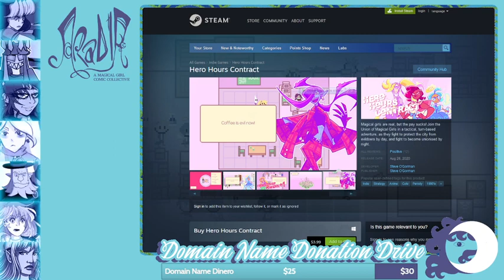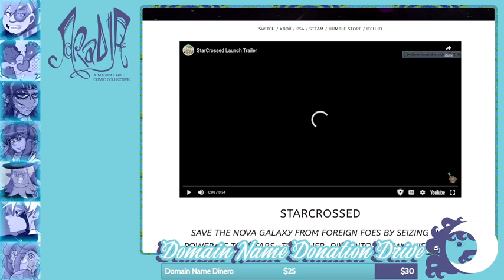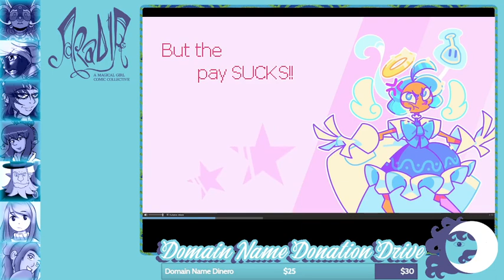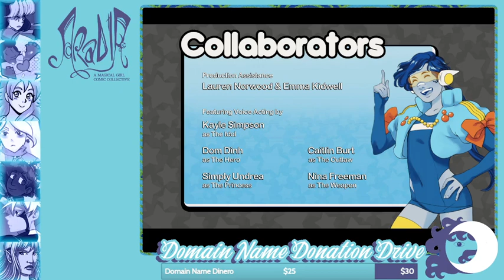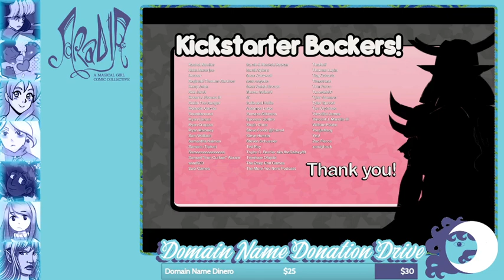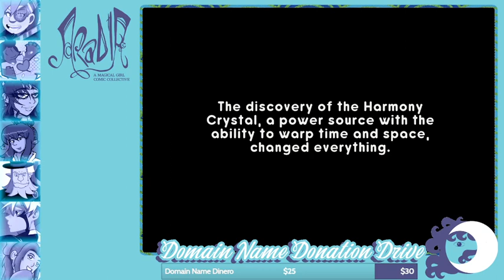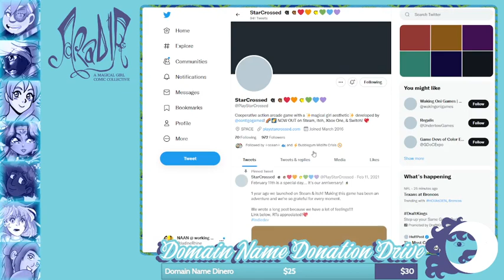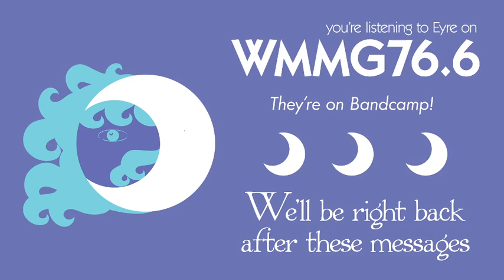StarCrossed Let's Play! - Aradia's Domain Name Donation Drive | Sept 18, 2022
☽ The Aradia Collective for Magical Girl Comics' Domain Name Donation Drive! ☽

On September 17th and 18th of 2022, some members of the collective streamed on Twitch in order to raise funds for the domain name of the now existing aradiacollective.com. A kind soul had offered us hosting but as domain names also cost money, we figured a donation drive was the way to go.

We are uploading all streams in separate parts due to the nature of switching hosts. They are all presented in unedited form. This stream features NAAN (with friends) playing the indie magical girl game "Star Crossed." You can buy the game at the following places:

Members who participated include:
NAAN (Legendary Beings Ara & Celi)
kellerybird (Saffron Wave)
Blue Dragon (Dark Horse, most excellent chat moderator)